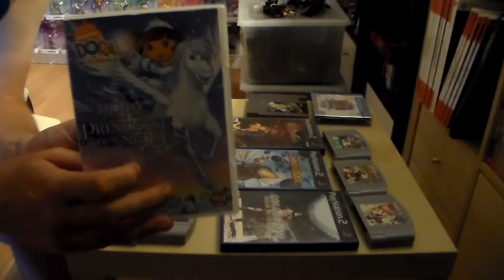Colis reçu de ... Retro Paradise 88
Salut a tous, aujourd'hui dans ce Unboxing je vais vous montrer le colis que j'ai reçu de la part de mes amies Rétro Paradise 88.